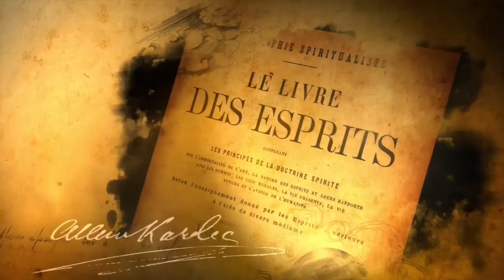Cosme Massi • O que é o Espiritismo?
Cosme Massi, consultando as obras de Allan Kardec, responde uma das perguntas mais frequentes no Espiritismo: "O que é o Espiritismo?"

Para saber mais sobre Cosme Massi e Allan Kardec, basta acessar os links abaixo: